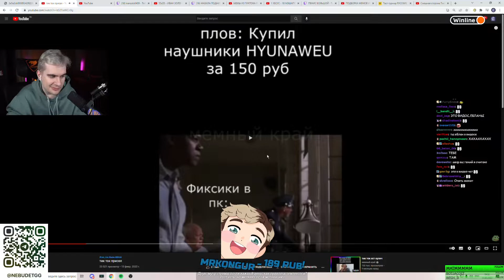ЗВУКИ ЧЕКАЙ ЕБЛАН ТЕБЕ АЗБУКУ МОРЗА ПЕРЕДАЮТ